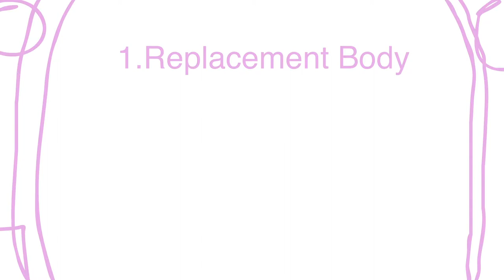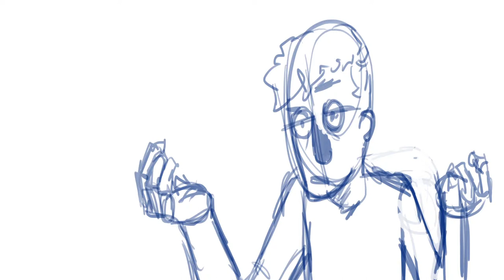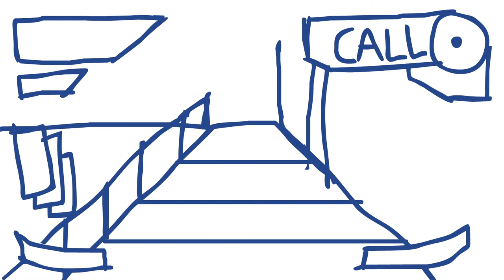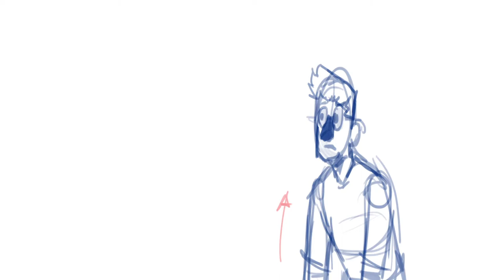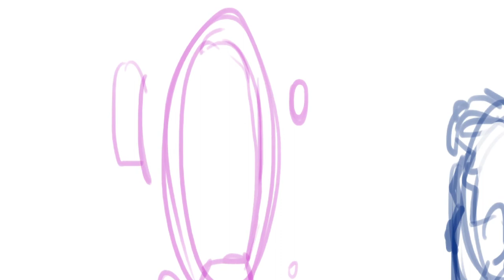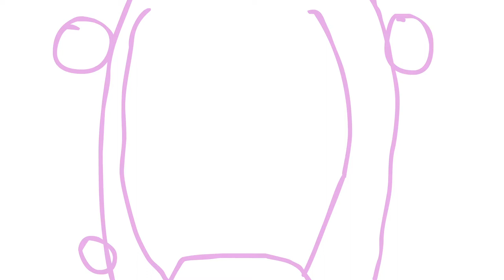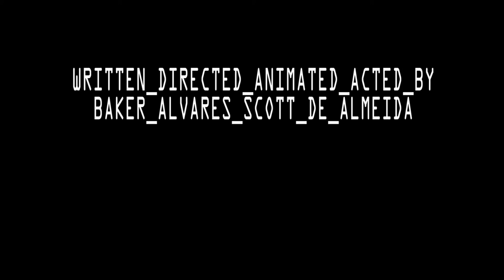OS33 Oxbow School Final Project Video - Baker